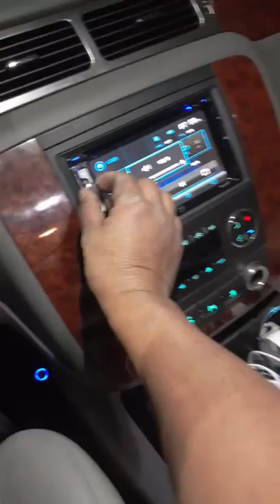November 11, 2019